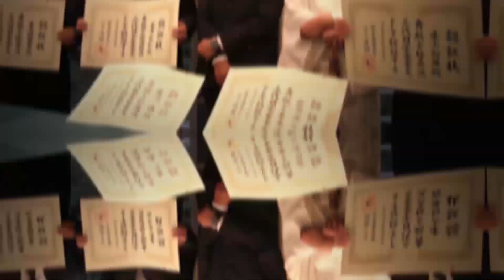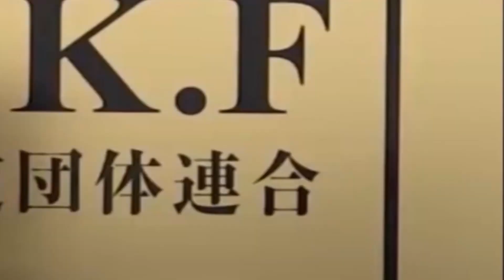慰安婦（性奴隷）というJAPANネガティブキャンペーン 世界から見て異質の主張をする日本 チャンネル保管するため